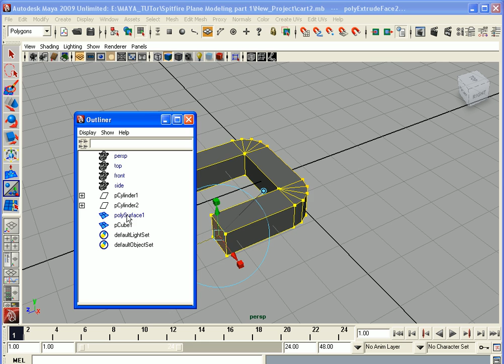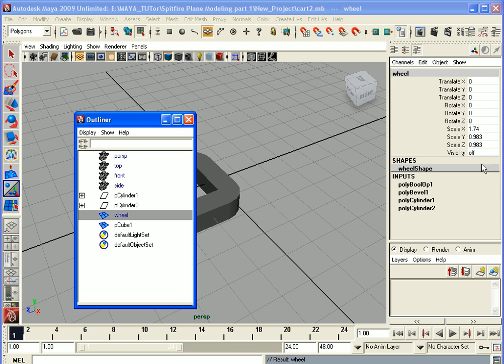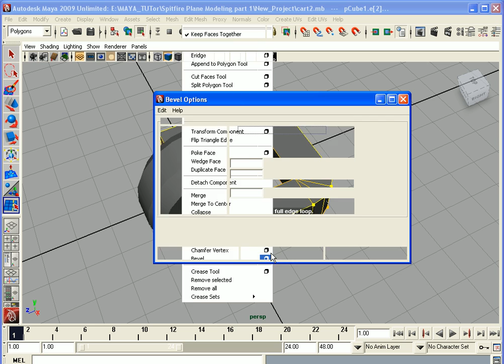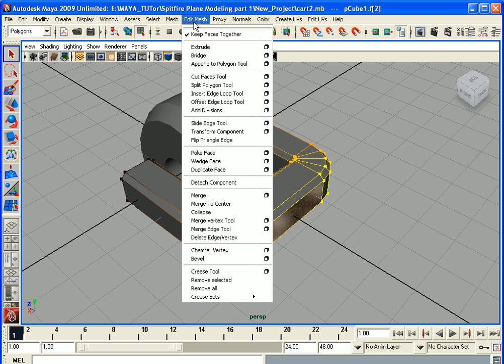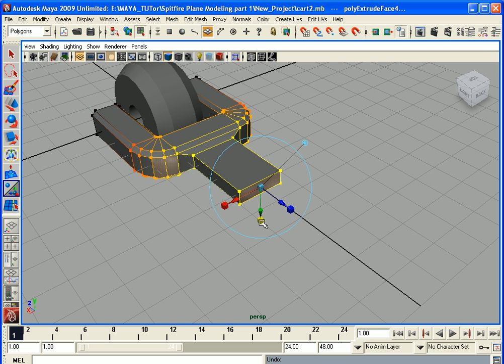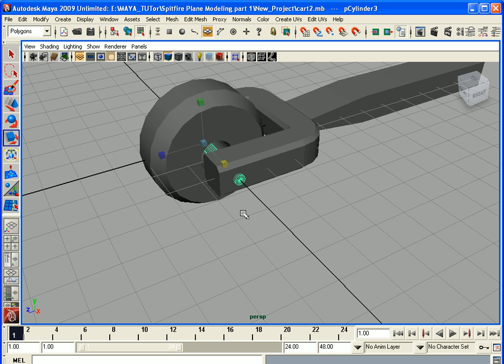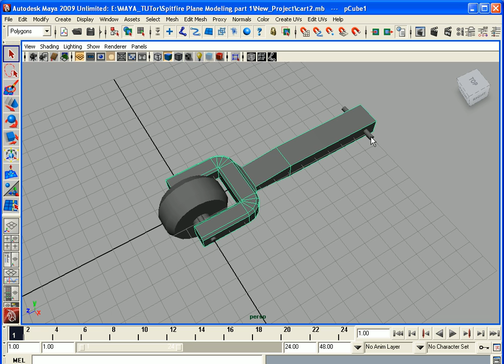How to Create a Wheel in Maya with Polygon Modeling2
How to model a handcart?
How to modeling with polygon
How to use a cylinder with maya
How to use bevel tool in maya
How to use wedge face tool in maya
Modeling a handcart in maya. These question has been covered in this tutorials this is the first part, in second part the modeling of wheel and cart will be completed and then well rotate it with expression and mel script.